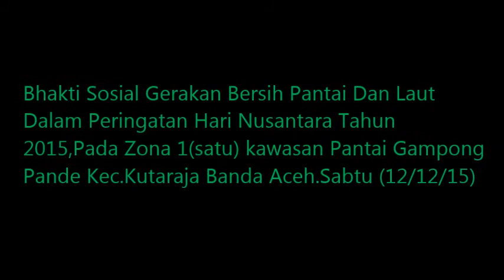RAPI Kota Banda Aceh#Bhakti Sosial Hari Nusantara 2015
By Bebem RAPI